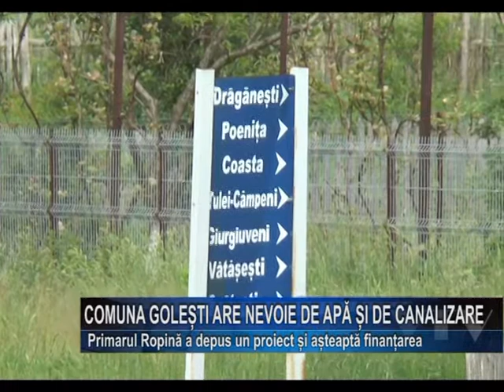COMUNA GOLESTI ARE NEVOIE DE APA